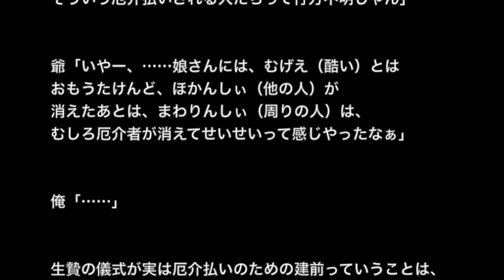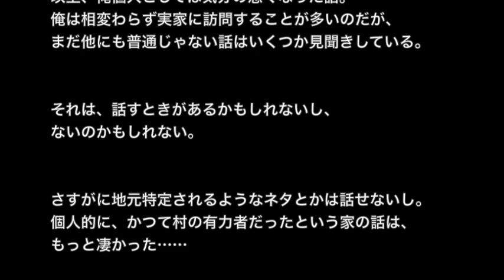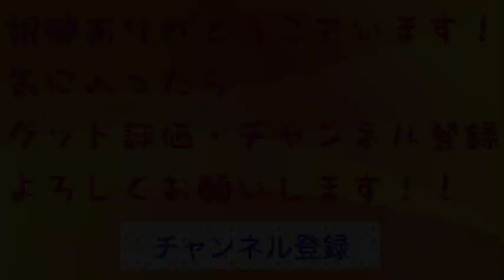【土着信仰系】【洒落にならないほど怖い話】「生贄娘」２ちゃん 本当にあった怖い話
☆お勧め動画☆

【2ch怖い話】日本に存在する異世界の恐怖都市伝説「俺が不思議な村に行った話」

【土着信仰系】【洒落にならないほど怖い話】「生贄の村」２ちゃん 本当にあった怖い話

【土着信仰系】【洒落にならないほど怖い話】「ある田舎の儀式」２ちゃん 本当にあった怖い話

【土着信仰系】【洒落にならないほど怖い話】「生贄様」２ちゃん 本当にあった怖い話

【土着信仰系】【洒落にならないほど怖い話】「天神龍の人柱」２ちゃん 本当にあった怖い話